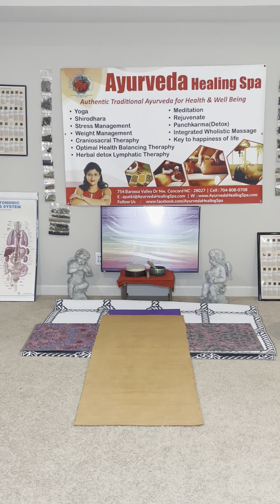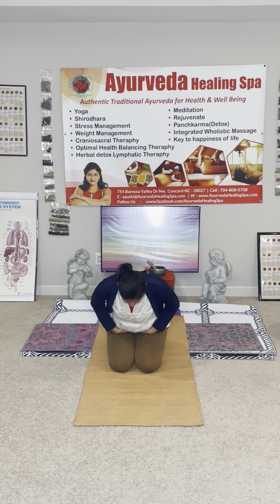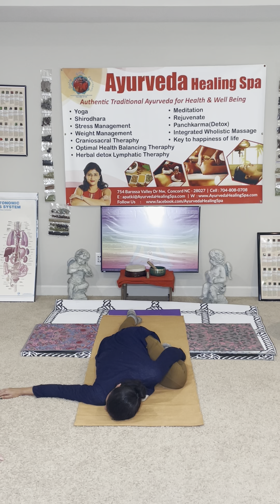Heart Wellness Therapy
Welcome To Ayurvedic Health And Wellness Center .Our give away to our clients is a shift and change in MIND BODY SPIRIT LEVEL .We offer different sessions.Some are 5/7/10 days .Continuous seeing them every day 3 hours and working each day with their requirements or Vitiation in the body will be a Reshaping .These transforming days is what this Detox (panchbhautik chikitsa) is called Panchkarma (Five Elemental ReBalancing Therapies). We are blessed to have All our clients who travels from all different parts of America and Europe .They comes and goes or attend the Mind Body Detox And Rejuvenating programs as per their urge of transforming themselves.After these sessions We see all the happy faces as they walk away with superb confidence and knowledge .As per me they feels wiser, self responsible and healthier in body and mind .Come and visit our special sessions of  5/ 7 /10 days of Detox transformation.

What’s up-Same number